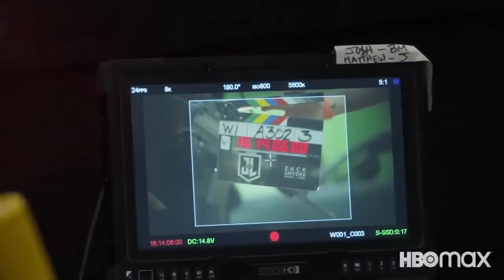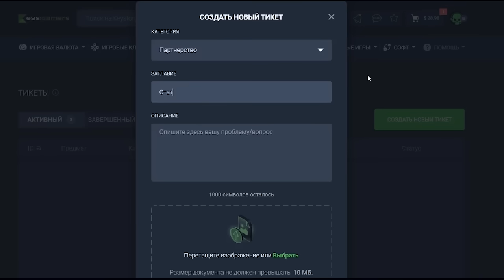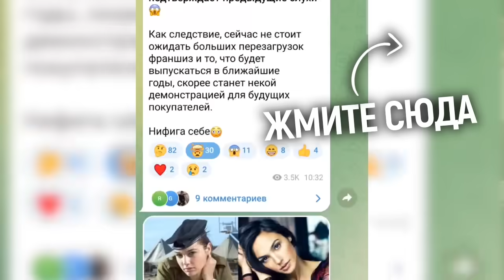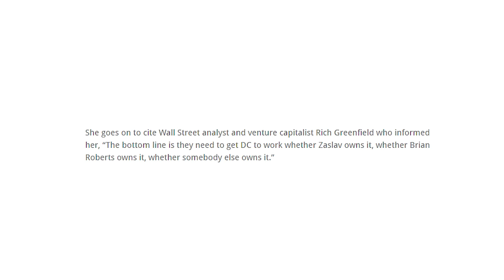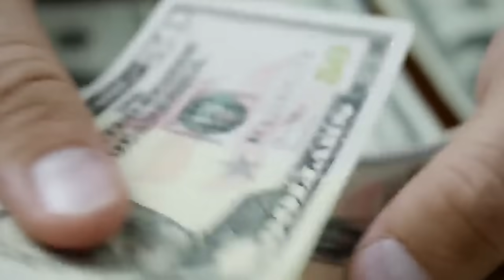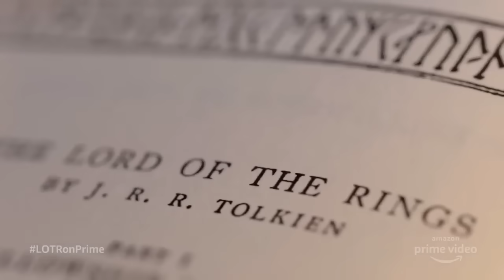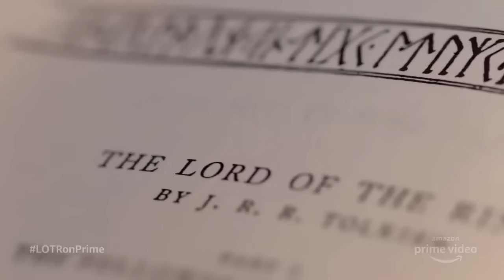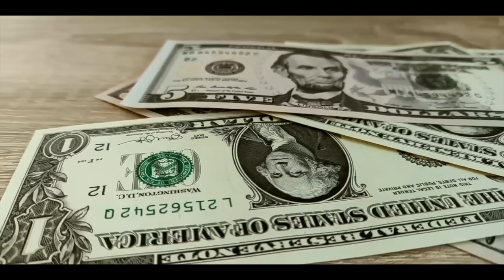Это жесть! WB продадут с молотка/До чего современные боссы довели легенду Голливуда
Сегодня говорим о Голливуде и мире большого кино. Что происходит. Почему легендарную студию Warner Bros. собираются продавать. И кто в этом виноват?